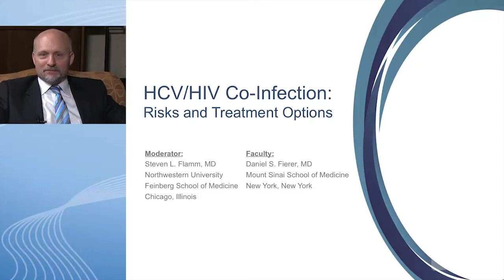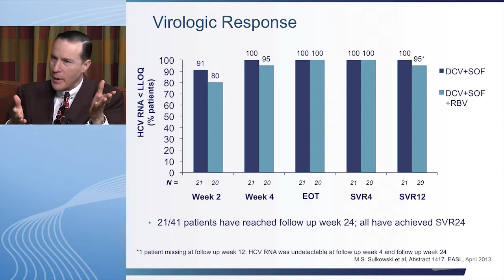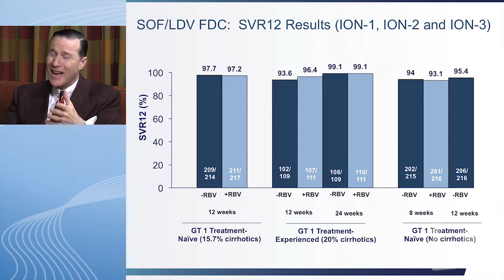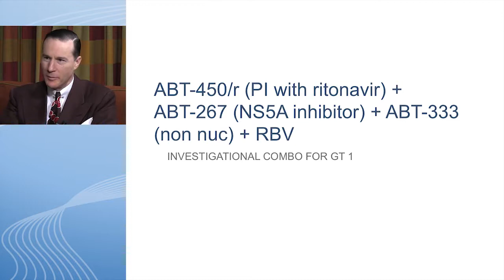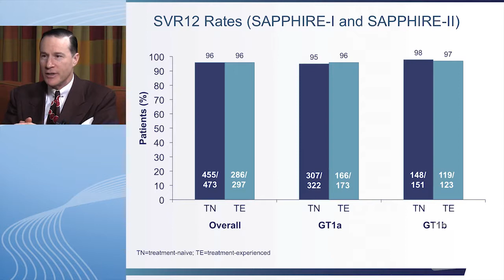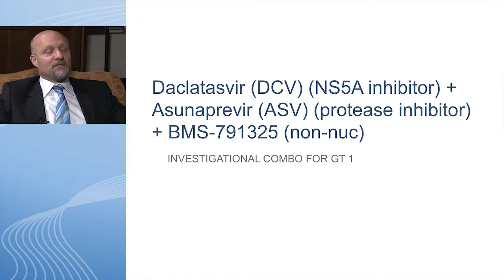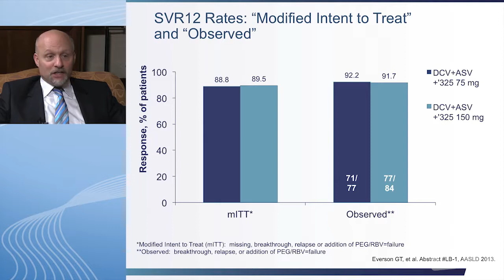Future Treatment Options for HCV/HIV Co-Infected Patient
In this compelling Investigator Insights interview, Drs. Steven L. Flamm and Daniel S. Fierer discuss "HCV/HIV Co-infection: Risks and Treatment Options" in order for clinicians to remain abreast of changes in the epidemiology and treatment to best diagnose and treat this condition.